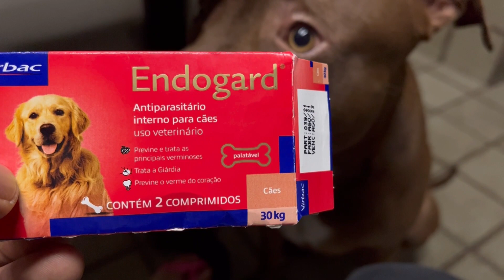Endogard é bom? parasitas internos, tais como nematóides, cestóides e protozoários. Giárdia vermes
O Endogard é um vermífugo fabricado pela Virbac usado para a prevenção e o tratamento de parasitas internos, tais como nematóides, cestóides e protozoários. Seu diferencial é que também atua contra o verme do coração, a Dirofilariose. Assim como todo vermífugo, o Endogard deve ser usado em cachorros com a periodicidade indicada pelo médico veterinário para manter os animais protegidos e livre de doenças. Disponível em comprimidos para animais até 2,5kg, até 10kg e até 30kg, sua dosagem deve ser correta para evitar intoxicação e garantir a eficácia.
Endogard é da Virbac
A Virbac, fabricante do Endogard, é o primeiro laboratório dedicado exclusivamente à saúde animal. Sua história iniciou na França em 1968 e hoje é líder de mercado em todo o mundo. Grande desenvolvedora de medicamentos, está presente em mais de 100 países com segurança e eficácia com provada. O Endogard é um medicamento para controle e tratamento de vermes em cães.
Tratamento para Giárdia e outros vermes
A Giárida é um dos vermes mais difíceis de serem combatidos e o Endogard deve ser administrado de forma diferente para esses casos. Uma dose de Endogard a cada 24 horas durante três dias consecutivos é o tratamento ideal. Outras verminoses devem ser tratadas em dose única com repetição após 15 ou 21 dias variando de acordo com o parasita. Apenas um médico veterinário pode determinar qual o verme em questão e o melhor tratamento com vermífugo para cachorro. Portanto, caso seu cachorro tenha episódios de diarreia, vômito, indisposição ou apresente sangue ou corpos estranhos nas fezes, procure um médico veterinário imediatamente.
Vantagens do Endogard
O Endogard é um dos principais vermífugos do mercado. Disponível em três apresentações pode ser usado em cães de diversos portes. O Endogard elimina os parasitas internos nematóides, cestóides e protozoários e previne contra o verme do coração. Além disso é de fácil administração já que sua apresentação é em comprimido palatável. A precisão é outra vantagem deste medicamento. Os comprimidos de Endogard podem ser fraccionados com facilidade oferecendo a dosagem correta sem desperdício ou riscos. Lembre-se de visitar um médico veterinário e pesar o animal antes de medicá-lo. Animais adultos e filhotes a partir da segunda semana de idade podem utilizar o medicamento, assim como cadelas gestantes e lactantes. Sempre consulte um médico veterinário antes de administrar vermífugos ou quaisquer outros medicamentos.